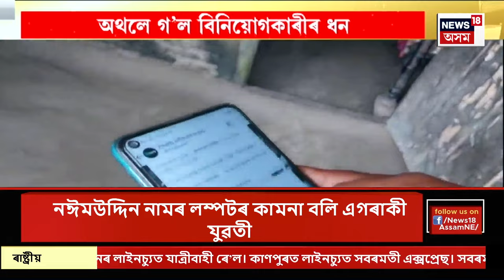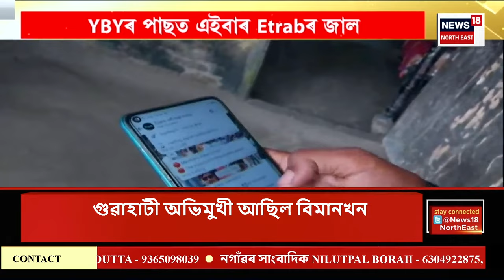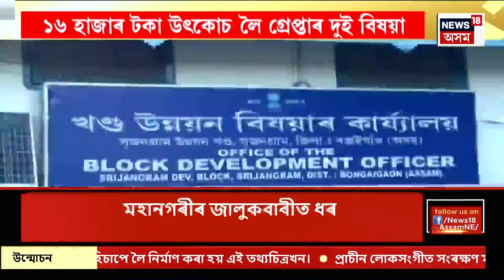Assam News | ক্ষোভত জ্বলিছে চিকিৎসক সমাজ | ভাৰতীয় চিকিৎসক সন্থাৰ ২৪ ঘণ্টীয়া ধৰ্মঘট